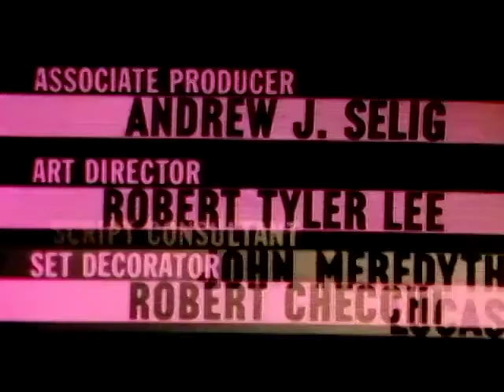The Governor's Mansion, Show # 173 (1966) | Insight powered by Paulist Productions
A corrupt Governor pressures a judge to expedite a divorce he doesn't want the media to know about.

WRITER
Harry Julian Fink

DIRECTOR
Ted Post

PRODUCER
James Loren

ACTORS
Leif Ericksson, Henry Beckman, Richard Erdman, Barry Atwater, Carolyn Conwell,

The anthology format and the religious nature of the program attracted a wide variety of actors, including Ed Asner, Jack Albertson, Beau Bridges, Carol Burnett, Ron Howard, Cindy Williams, Patty Duke, Ann Jillian, Cicely Tyson, James Doohan, Jack Klugman, Walter Matthau, Bob Newhart, Bill Bixby, John Ritter, Mark Hamill, Laura Dern, Barbara Hershey, Flip Wilson, and Martin Sheen.